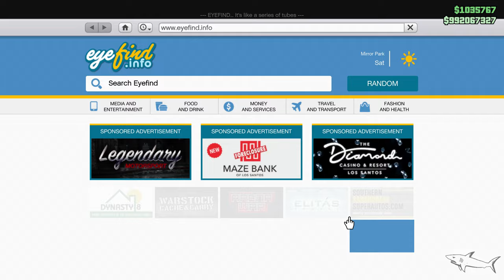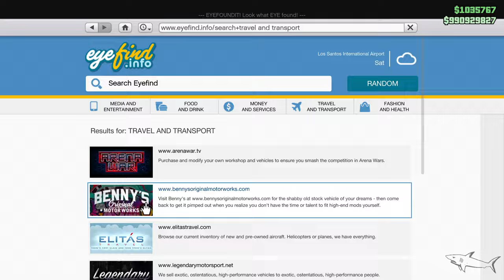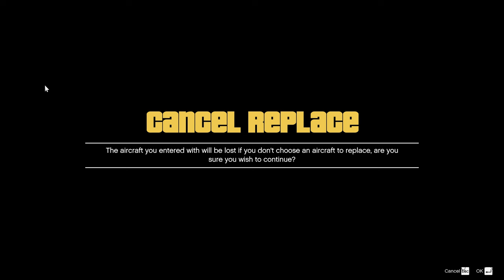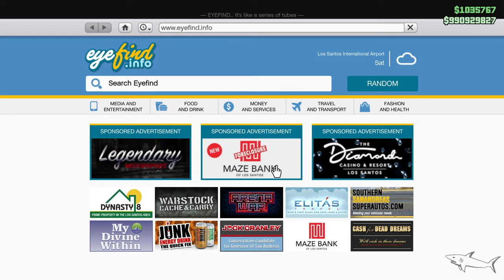Luxor Plane is on SALE in GTA 5 Online | Best Customization & Review | Cheap JET | Learjet 45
Luxor Plane is on SALE in GTA 5 Online

Best Customization & Review

The Buckingham Luxor is an armored Plane featured in Grand Theft Auto V and GTA Online.

The Luxor is a variant of the standard Shamal base model.

HOW TO GET THE LUXOR IN GTA 5 STORY MODE:
In GTA V Story Mode, the Luxor can be found and stolen (see the spawn locations in the "Appearances" section below), or it can be purchased for a price of $1,500,000.

HOW TO GET THE LUXOR IN GTA ONLINE:
The Luxor can be purchased in GTA Online from Elitás Travel for a price of $1,625,000.

The Luxor is stored as a Pegasus Vehicle or in the Hangar (Personal Aircraft). It can only be resprayed and cannot be further modified.

Once acquired, you can request the delivery of the Luxor from the Pegasus Concierge, Interaction Menu - Aircraft.

BUCKINGHAM LUXOR IN REAL LIFE:
The design of the Buckingham Luxor is based on a real life Learjet 45.

BUCKINGHAM LUXOR TOP SPEED:
The actual top speed of the Luxor in GTA V is 159.00 mph (255.89 km/h) when it's fully upgraded, as it's been accurately tested in-game by Broughy1322.

The Luxor is an armored vehicle, and with full Armor it requires 3 Homing Missiles to be destroyed.

CAN YOU SELL THE LUXOR IN GTA ONLINE?
No, you cannot sell the Luxor. Unfortunately in GTA Online it's not possible to sell Special Vehicles, Pegasus, or Facility Vehicles.

LUXOR: GTA V VEHICLE INFO
VEHICLE CLASS
Planes
MANUFACTURER
Manufacturer: BuckinghamBuckingham
VEHICLE FEATURES
ARMORED VEHICLEBULLETPROOF - REARHAS VARIANTS
ACQUISITION
Elitás Travel
BASE MODEL
Shamal
Shamal
$1,150,000
STORY MODE PRICE
$1,500,000
GTA ONLINE PRICE
$1,625,000
STORAGE LOCATION
Pegasus VehicleHangar (Personal Aircraft)
DELIVERY METHOD
Pegasus ConciergeInteraction Menu - Aircraft
PEGASUS CATEGORY
Plane
MODIFICATIONS
Paint Job OnlyHangar Aircraft Workshop
VARIANT / CONVERSION
Luxor deluxe
Luxor Deluxe
$10,000,000
SELL
Cannot be sold
RACE AVAILABILITY
Can be used in Races
TOP SPEED - GAME FILES
202.69 mph (326.20 km/h)
BASED ON (REAL LIFE)
Learjet 45